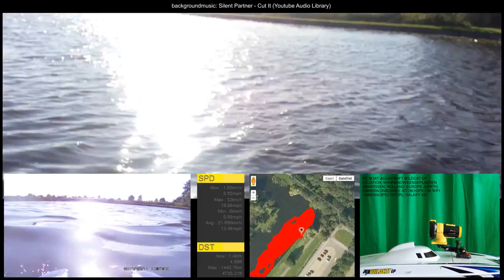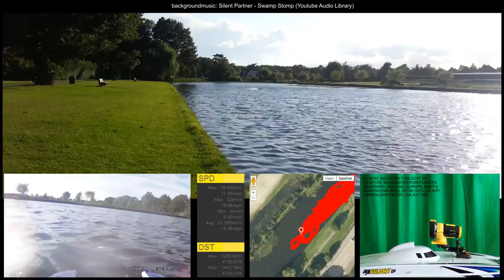20140811 RC Wildcat EP, Maarsseveenscheplas (full 15)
RC boat Wildcat EP with onboard camera at the Maarsseveenscheplassen (full 15 minute video)

Highlights:
00:00 Run with ATC9K+GPS
01:05 Camera Tilt
02:45 Jumping Waves
03:45 Todays Topspeed
06:10 Run with S5
07:45 Mounting S5 rearview
10:20 A Minute Without Music
13:00 Large Donut
13:25 Large 8
15:05 Thanks for watching!

RC boat specs:
- Brushless 1800 Kv motor
- 50A brushless ESC
- 7.4V Team Corally Sport Racing 45C 4500mAh lipo
- Tactic SLT 2.4Ghz controller

Onboard camera:
- ATC9K+GPS
- 5S wifi

Chest camera:
- Galaxy SIII